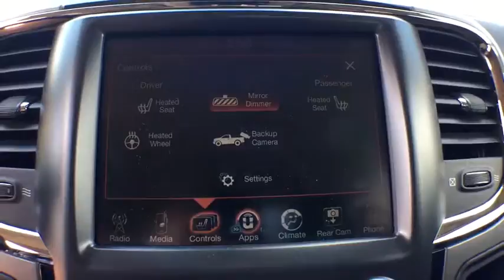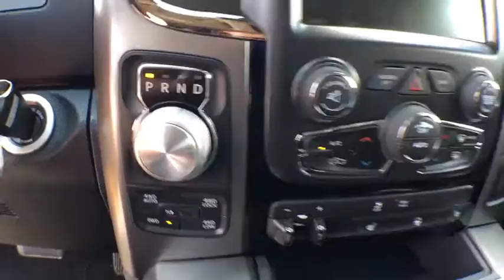2016 Ram 1500 Vicksburg, Kalamazoo, Schoolcraft, Three Rivers, Paw Paw, MI S6448T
Stinger Yellow Clear Coat Used 2016 Ram 1500 available in Vicksburg, Michigan at Vicksburg Chrysler. Servicing the Kalamazoo, Schoolcraft, Three Rivers, Paw Paw, MI area.

Vicksburg Chrysler
13475 Portage Rd

Recent Arrival! **CERTIFIED BY AUTOCHECK - NO ACCIDENTS AND ONE OWNER!**, **TOWING PACKAGE**, 1 OWNER, 0 ACCIDENTS, CLEAN CARFAX, ONE OWNER, Passed Dealer Inspection, Recent Oil Change, Vehicle Detailed, 1500 Sport, 4D Crew Cab, HEMI 5.7L V8 Multi Displacement VVT, 8-Speed Automatic, 4WD, Stinger Yellow Clear Coat, 20 x 9 Polished Aluminum Wheels, 4x4 Flat Black Badge, 6 Speakers, 8.4 Touchscreen Display, ABS brakes, Adjustable pedals, Auto-dimming door mirrors, Auto-dimming Rear-View mirror, Black Ram Head Tailgate Badge, Body Color/Bright Billets Grille, Class IV Receiver Hitch, Delete Hemi Badge, Electronic Stability Control, Flat Black 5.7L Hemi Badge, Flat Black Ram 1500 Badge, Front dual zone A/C, Front fog lights, Fully automatic headlights, Garage door transmitter, GPS Antenna Input, Heated front seats, Heated steering wheel, Integrated Voice Command w/Bluetooth, MOPAR Sport Performance Hood Decal, ParkView Rear Back-Up Camera, Power driver seat, Power Lumbar Adjust, Power windows, Quick Order Package 26L Sport, Radio: Uconnect 8.4, Remote keyless entry, Sport Performance Hood, Spray In Bedliner, Steering wheel mounted audio controls, Stinger Yellow Sport Package (DISC), Traction control, Trailer Brake Control, Tri-Fold Tonneau Cover, Uconnect Access.***FREE LIFETIME WARRANTY Vicksburg CDJR Exclusive! SEE DEALER FOR FULL DETAILS!*** FREE Engine Warranty with purchase of Pre-Owned Vehicle...Vicksburg Chrysler Dodge Jeep RAM... the ONLY Dealer in Southwest Michigan with THIS EXCLUSIVE Engine for Life PROMISE!At Vicksburg CDJR - We Take Our Internet Business Very Seriously! We are MORE than a small town dealer. We make car buying the way it should be: FUN, INFORMATIVE, AND FAIR! Get ready to ENJOY the car buying experience just as much as you do your new car when we will roll out our famous RED CARPET treatment!Price cannot be combined with other offers, see dealer for details.